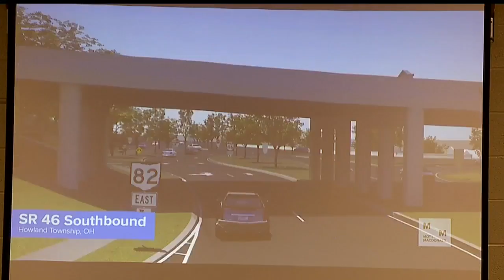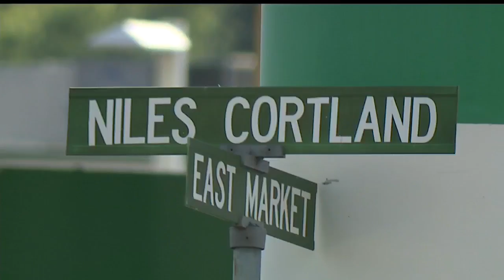ODOT proposes changes to major Howland intersections to make them safer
The new traffic flows would affect most everyone in Trumbull County.